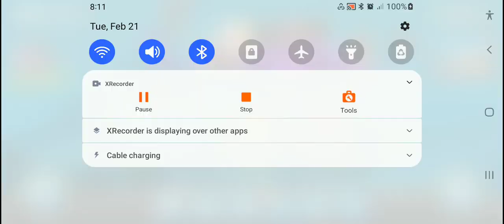Hungry Shark World Buying Mecha Sharkjira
this takes a WHILE